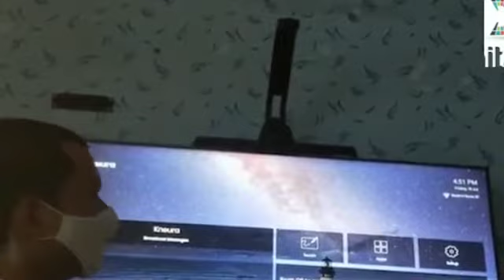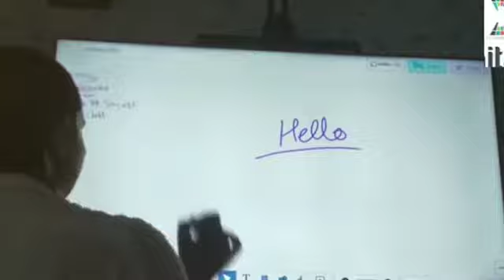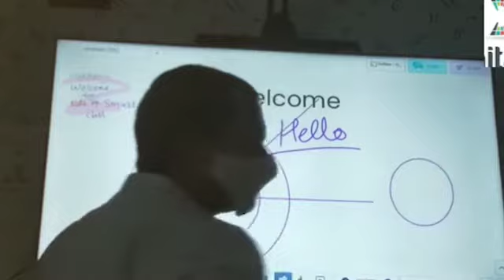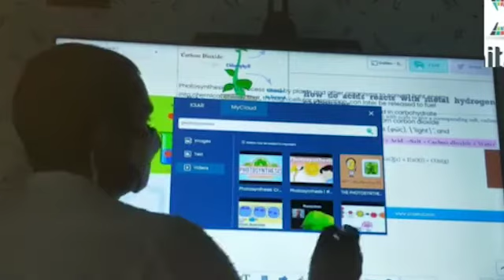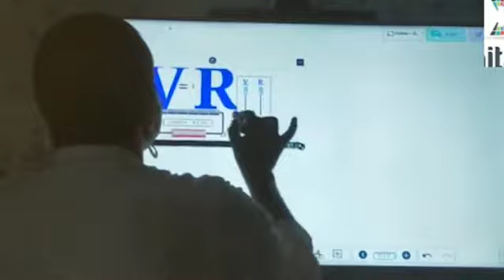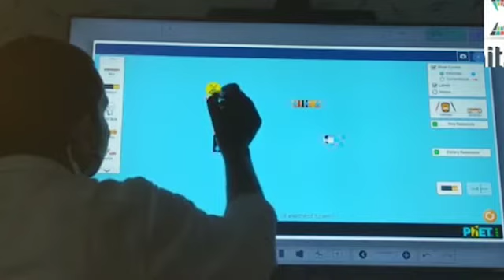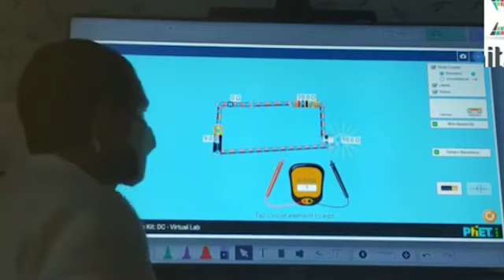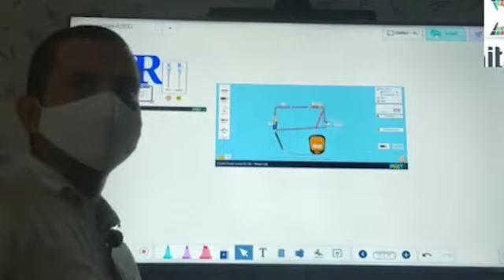Galileo One-- Inbuilt Android OS--- Make your existing TV as a Touch Screen/ Interactive...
Galileo One is a Magic... which convert your existing TV as a Touch Screen/ Interactive...there is no need to attach any desktop or Laptop...  Galileo One has his own inbuilt Android operating system with Kneura Teach white board software... simply you use your TV like a Panel .. for teaching
Device can convert normal tv into interactive panel any android Non Android For more information please contact
Param Computers